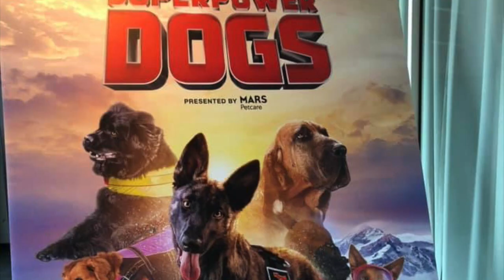Superpower Dogs - my HONEST review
pre-order our Trick Book today!

pre-order Healing/Heeling